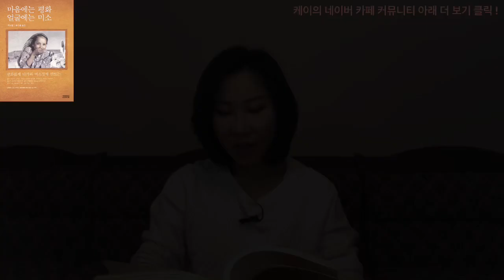마음에는 평화 얼굴에는 미소 / 깨어있는 마음이 고통을 치유한다. / 틱낫한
✅ 클래스케이 채널 후원하기-(국민 은행)- 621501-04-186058
     ( 링크를 클릭후 자유롭게 쇼핑하시면 제게 일정액의 수수료가 지급됩니다.)

감사합니다.
사랑합니다.